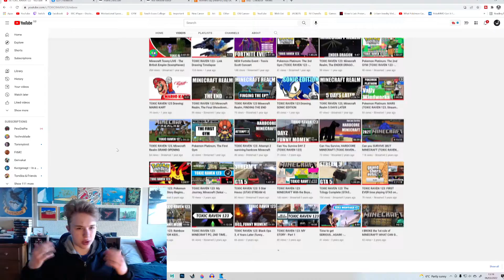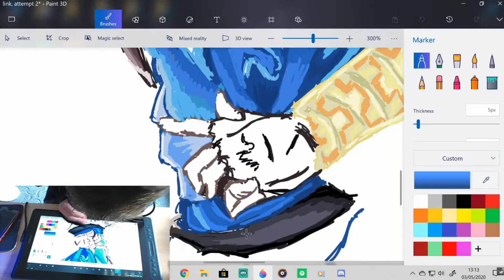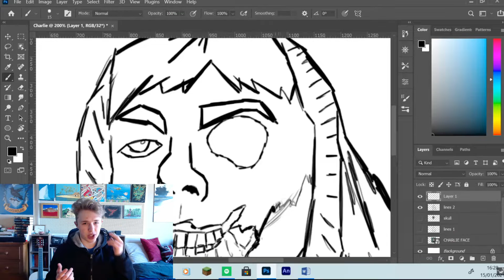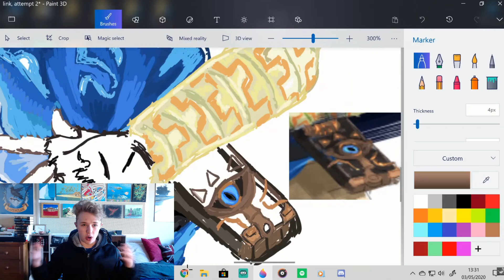TOXIC RAVEN 123 - Channel Trailer 2022 (yes this was made back in 2022 - not a typo)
Welcome to the Official Channel Trailer for TOXIC RAVEN 123. This small YouTube Channel is built for streaming/videos of gaming and art projects. Plenty of streams to come and cant wait to see what happens 😄

Always open to suggestions on what yous would like to see. I'm looking to have some fun and do what I enjoy...